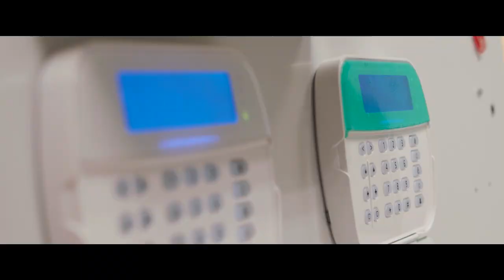Alarm automatika promo video short EN